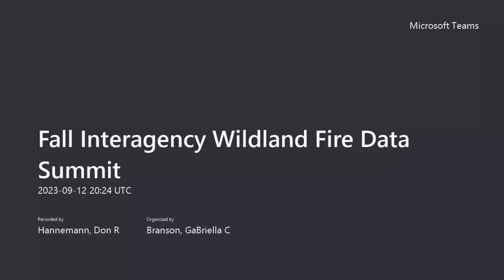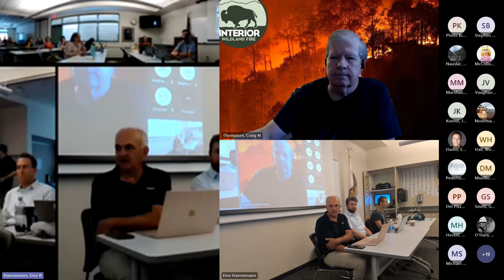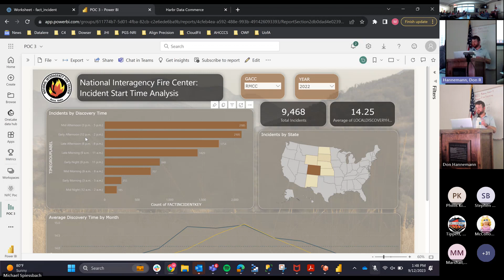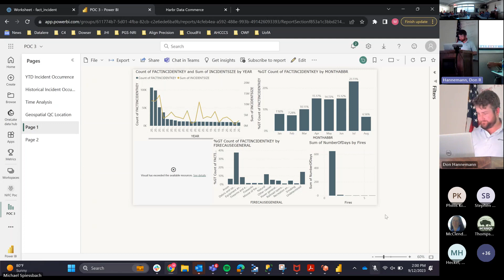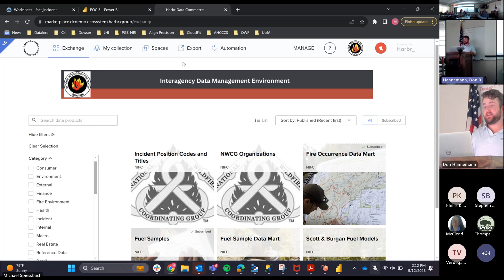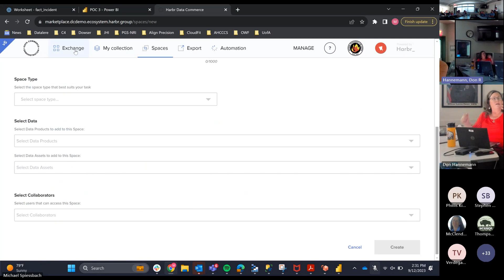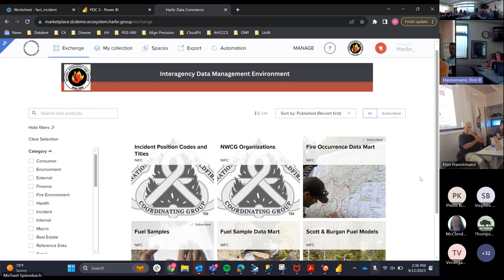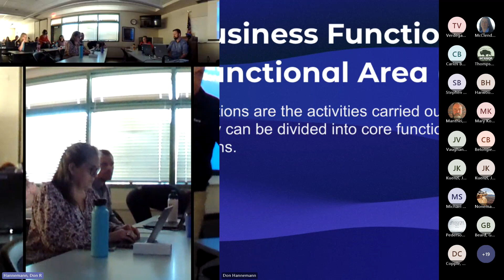09/12/23 (Tuesday) Fall Interagency Wildland Fire Data Summit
Fall Interagency Wildland Fire Data Summit

Emmy Harbo, Carlos Bossy, Mike Spiessback (Data Architecture team) present Proof of Concepts (continued)